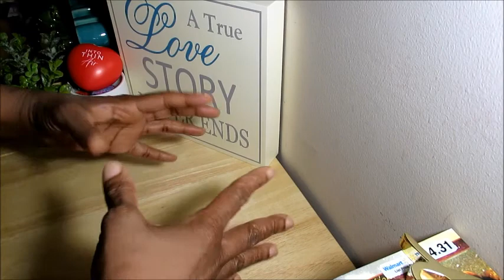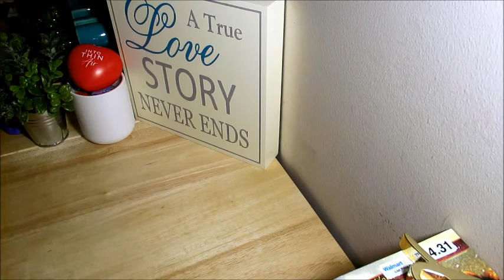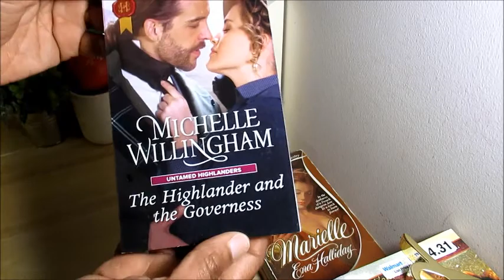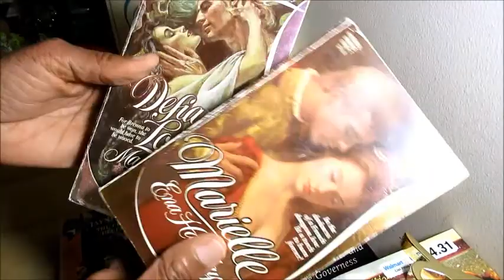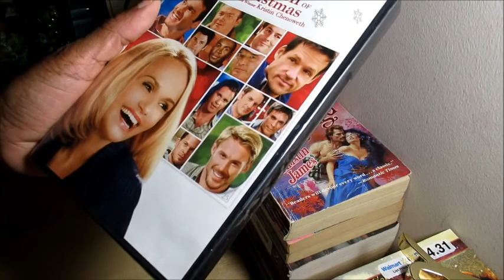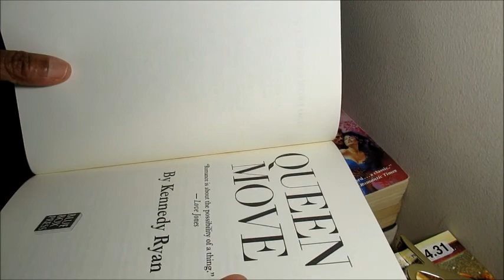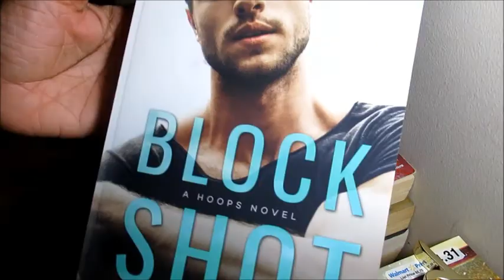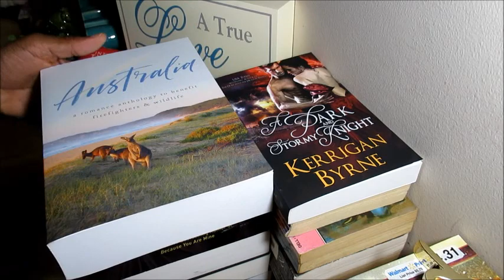AdoreR #176/ June/ Book Haul #1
“Start where you are. Use what you have. Do what you can.” ~Arthur Ashe

June Book Haul
I purchased the Tapestry Historical and Guinevere Jones books due to watching most of (Rob Imes) videos on his collection.  to Part 1 of his romance collection.  If you want to go back down memory lane with old romances from back in the day, you will enjoy his extensive collection.

The Captain and the Wallflower by Lyn Stone, Regency
Satan's Angel by Kristin James, Harlequin Historical
The Highlander and the Governess by Michelle Willingham, Harlequin Historical
Stolen by the Viking by Michelle Willingham, Harlequin Historical
Defiant Love by Maura Seger, Tapestry Historical
Marielle by Ena Halliday, Tapestry Historical
The Desperate Game, A Guinevere Jones Novel by Jayne Castle
The Chilling Deception, A Guinevere Jones Novel by Jayne Castle
Long Shot, A Hoop Novel, Bk. 1 by Kennedy Ryan
Block Shot, A Hoop Novel, Bk. 2 by Kennedy Ryan
Queen Move by Kennedy Ryan
Make Me by Beth Kery
Dragon Unleashed, The Fallen Empire Series, Bk. 2 by Grace Draven

"Keep Reading Those Romances"/ Happy Friday :)